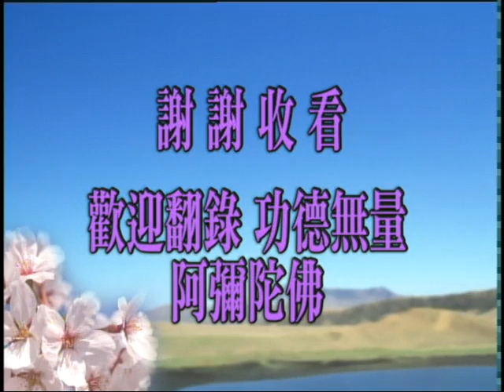Giảng Kinh Thập Thiện, tập 049 (HQ) | Thành Kính, Nhân Từ, Bác Ái Là Căn Bản Của Giáo Dục Tôn Giáo